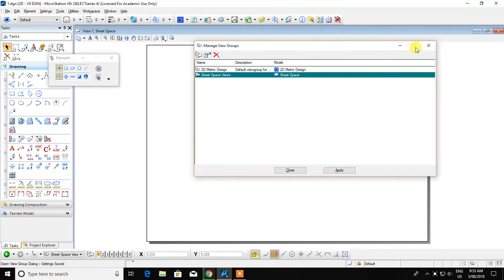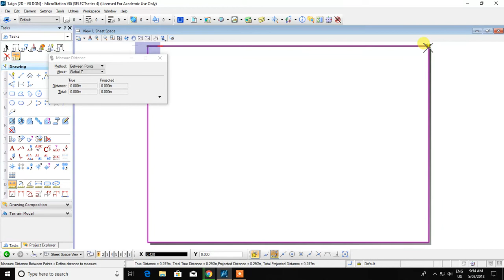Microstation V8i - How To Adjust Your Print View (Sheet Space View)